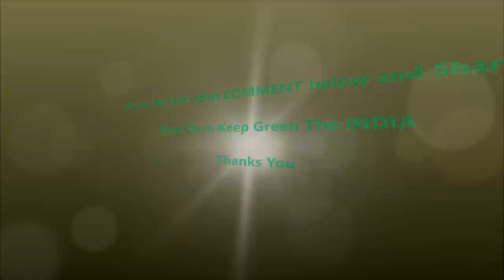Rath_Paper Made Chariot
Home made arts and crafts for decorate your Hall, Dressing room, Bedroom and the Gallery. This crafts use for the decoration of the interiors of your home.